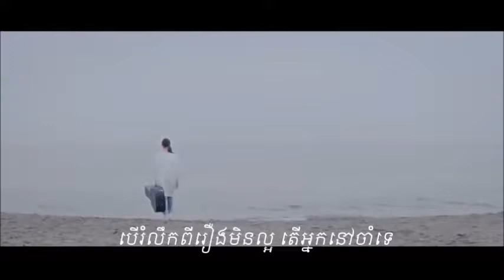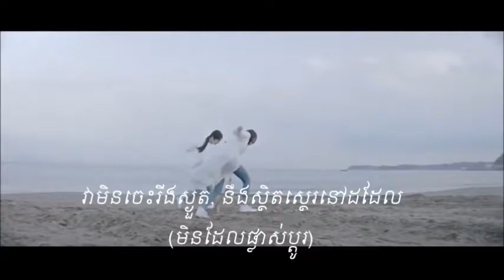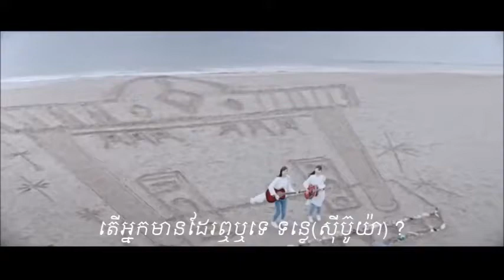Keyakizaka46 - Shibuya Gawa (Khmer Subtitle)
កិយ៉ាគិស៊ាកា៤៦ - (Keyakizaka46)
ទន្លេស៊ីប៊ូយ៉ា -​ Shibuya Gawa (Shibuya River)
Shibuya Gawa is a coupling song from Keyakizaka46's 1st single Silent Majority, by Yuichanzu. The song is also included in Keyakizaka46's 1st album Masshirona Mono wa Yogoshitaku Naru.
Information

Artist
Keyakizaka46 (欅坂46)
Composer
Nakamura Taisuke
Arranger
Matsuura Akihisa
Kanji Title
渋谷川
Romanji Title
Shibuyagawa
English Title
Shibuya River
Single
Silent Majority (Keyakizaka46)
Album
Masshirona Mono wa Yogoshitaku Naru (Keyakizaka46)
Lyrics can be found here.
Performing Members

Kanji Keyakizaka46: Imaizumi Yui, Kobayashi Yui